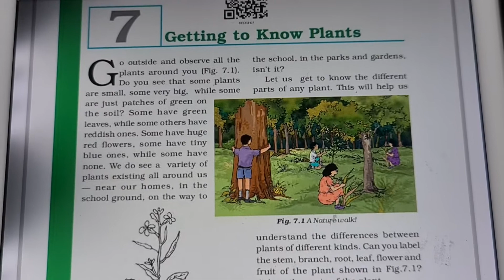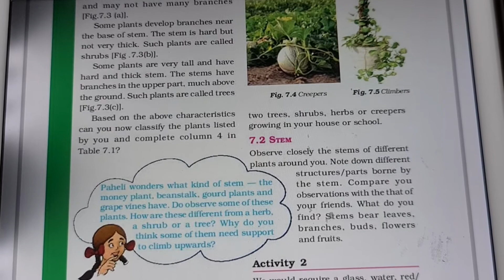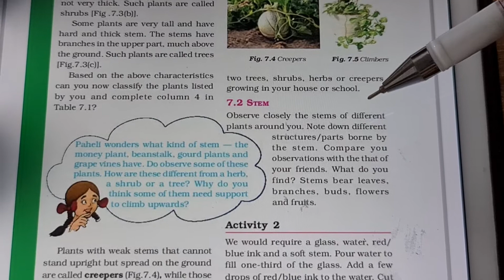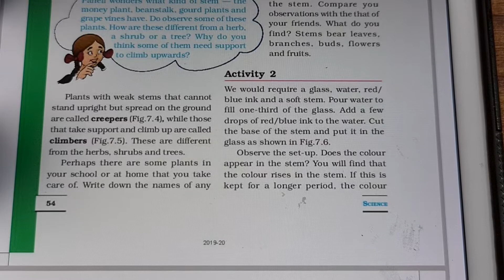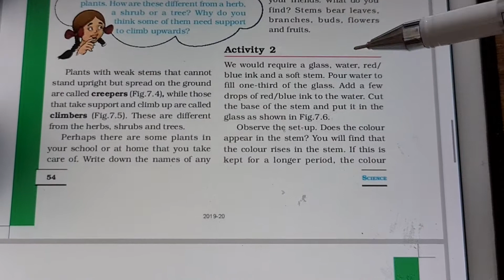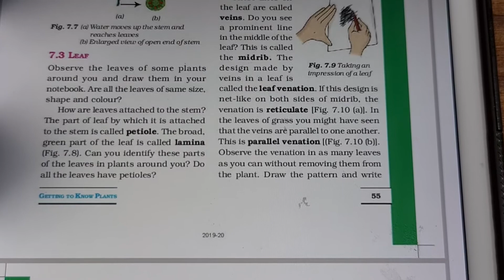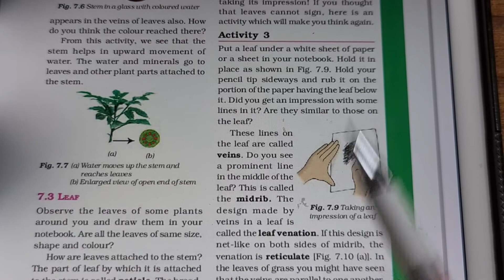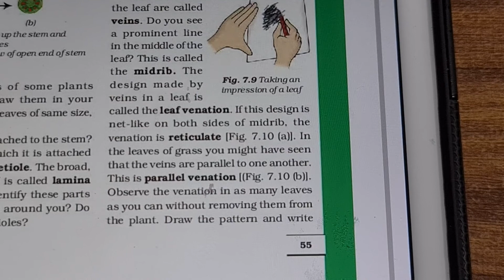Class 6,Chapter 7 ,Lecture 2